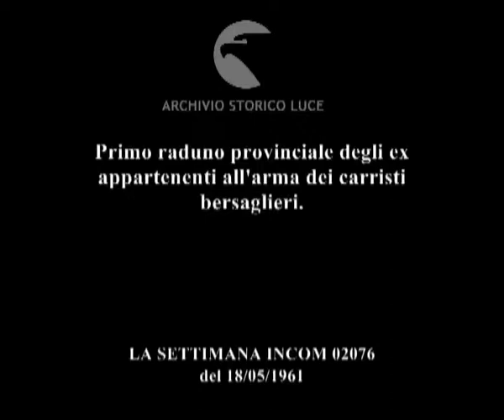Tutti uniti giovani e no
Primo raduno provinciale degli ex appartenenti all'arma dei carristi bersaglieri.
   Descrizione sequenze:Simonacci interviene di fronte agli ex carristi ; immagini dei gruppi di giovani e anziani carristi ; labaro dell'Associazione Nazionale Bersaglieri, sezione di Latina ; un giovane interviene ; la gente applaude ; immagini del corteo dei carristi bersaglieri per le vie della città ; una corona di alloro viene trasportata e deposta ai piedi del monumento ai caduti ; anziani carristi sull'attenti ;